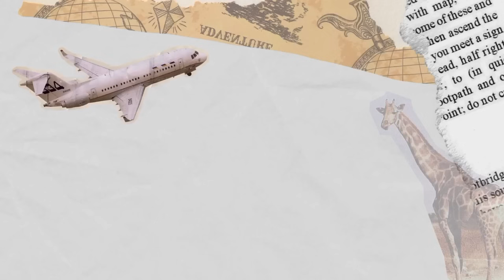கண்டைனருக்குள் மறைத்து பிரித்தானியாவுக்கு ஆட்கடத்தல் | இனி புகைத்தல் தடை | Rimaz VLOG